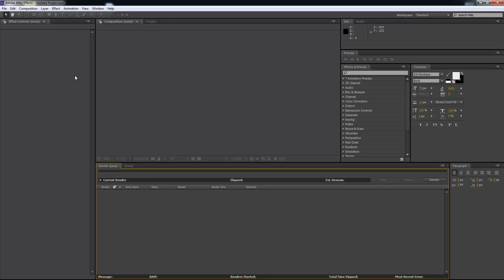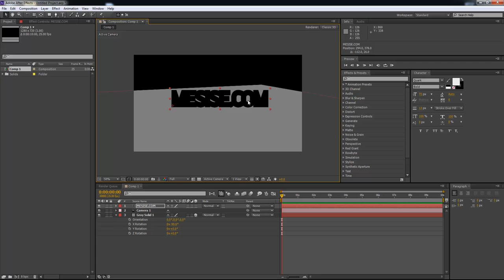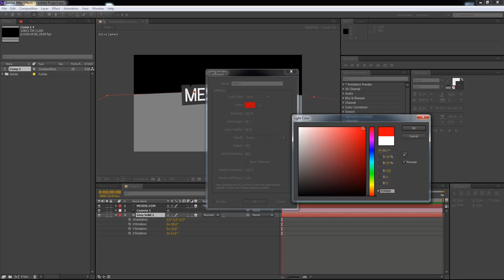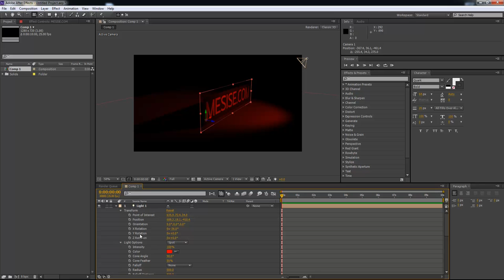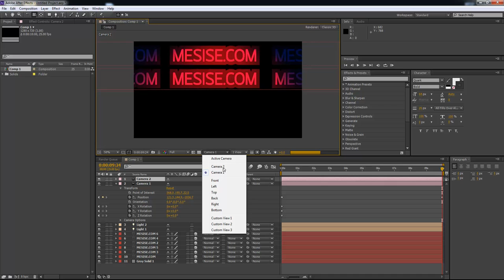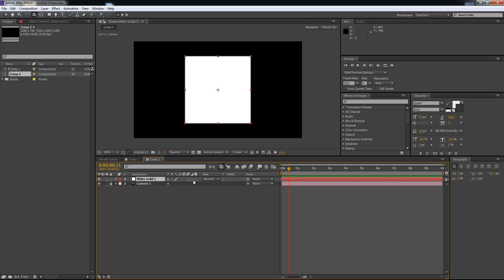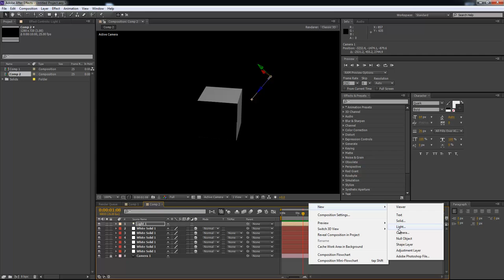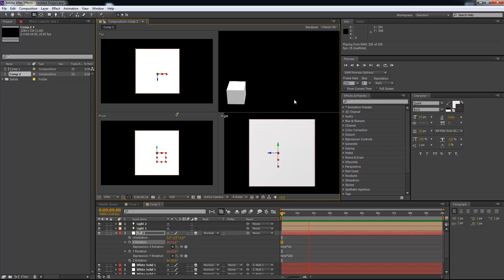MESISE.COM - AFTER EFFECT 3D layer Basic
สวัสดีครับ วันนี้ MESISE จะมาสอนการใช้โปรแกรม AFTER EFFECT กันนะครับ แต่สิ่งที่เราจะทำเนี้ย มันก้ไม่เป็นอะไรที่ง่าย ๆ ครับ แบบเบสิค ๆ กันเลยทีเดียวครับ เพราะว่าเราจะเอาเรื่องของ สามมิติ มาใช้ในโปรแกรม AFTER EFFECT ครับ มันก้ง่าย ๆ มีแสงมีสามมิติ นู้นนี้นั้น แบบนี้ผมคิดว่าเรียนไปเถอะครับจะได้ไม่เ้นภาระของลูกหลาน เชื่อซิ